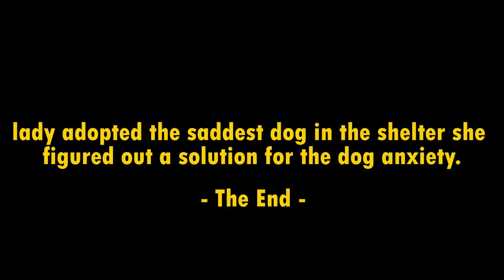lady adopted the saddest dog in the shelter she figured out a solution for the dog anxiety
Samantha Kreisler decided to adopt a dog so she visited an animal shelter.
she looked at the skinniest, saddest-looking puppy there.
she selected this dog to be one of her family.
All the staff argued her multiple times that she would be a lot of work due to her case but Kreisler insisted
the dog was malnourishment and a mystery skin condition on her back legs.
she had diarrhea and she needed to gain a lot of weight. Her biggest issue, however, was anxiety.
The second Kreisler took her out for her ‘test walk,’ she started wagging and kissing and jumping.
Later that day, Kreisler walked out of the shelter with the sickly puppy, whom she named Lady.
Kreisler figured out a solution.
she took her to every single class, the dog was well-behaved and just loved being around people.
then Lady was no longer allowed to attend class. So Kreisler got another idea.
she decided to get a kitten for Lady, so she adopted a tiny, 1-pound kitten.
Lady loved the kitten, whom Kreisler starting calling Kitty after the kitten didn’t respond to the name Roo.
Lady brought Kitty her favorite toys, And once even brought her doggy bed over.
mmm... My heart melted.
Now Lady and Kitty don’t do anything without the other.
They eat together. In the summer they love, love, love to sit on the porch together.
since Kitty has come into lady life, Lady’s anxiety has disappeared and she no longer gets sick.